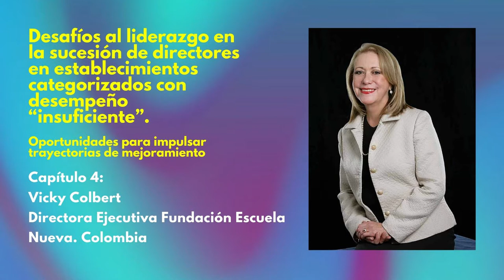Vicky Colbert | Historias de Transformación - Capítulo 3